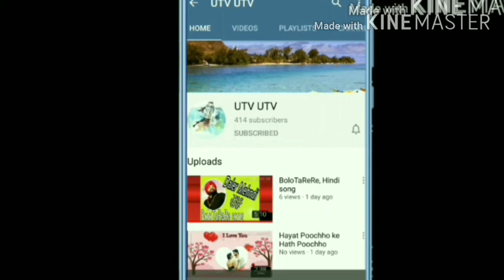Kaho Na Kaho Ye Aankhen Bolti hai O Sanam O Sanam